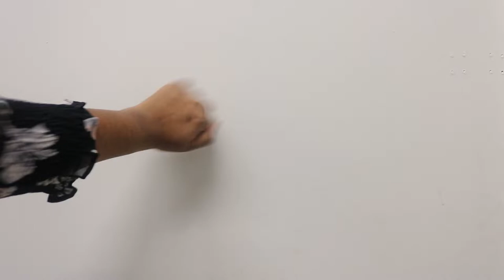Sit Down With Sirdar Beauty Bar!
We sat down with the Sirdar Sisters ( the creators of Sirdar Beauty Bar) and got to know them, as well as spent the day getting our skincare on!

Follow us on the gram!